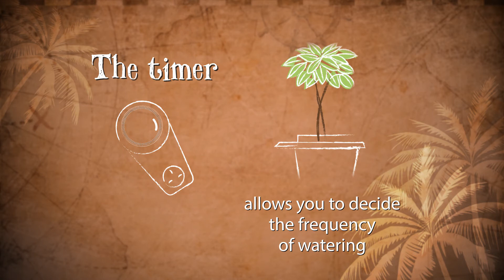The Tropical Self-Watering Planter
Looking to grow your own tropical plants?

Our Tropical Rain & Drain planter waters plants up to 15 x per day.

The frequent watering makes it ideal for tropical edibles such as ginger, cape gooseberry, lemongrass, papaya, kiwi, pineapple and melon as well as producing outsatnding harvests of chillies and tomatoes.

Simply add water to the planter's reservoir, add the pebbles (included) and set the timer. The plants will be watered at the set times and any excess drains back to the reservoir. Fresh air is pulled down into the root area at every feed giving the roots an extra boost.